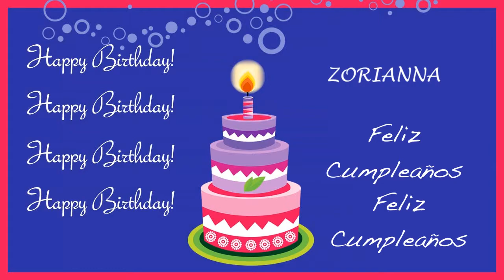Zorianna Card Tarjeta - Happy Birthday